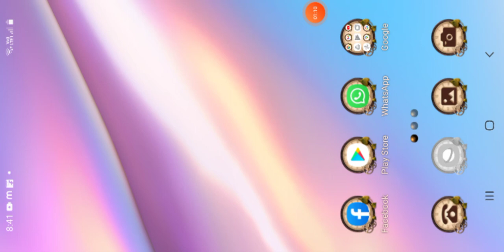like kar ooo please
Muzaffarpur